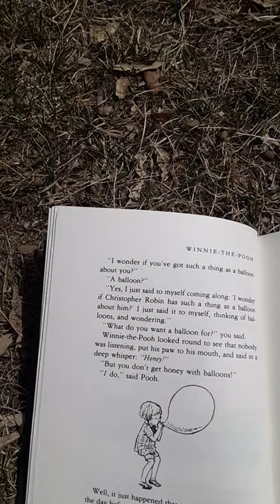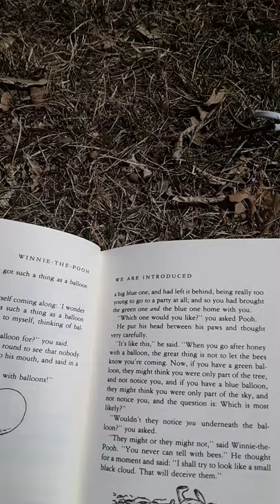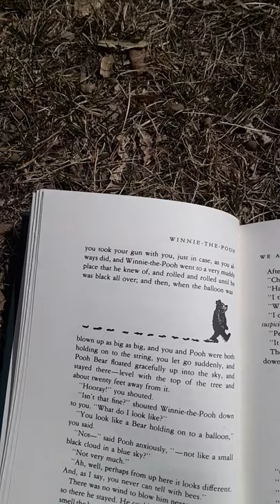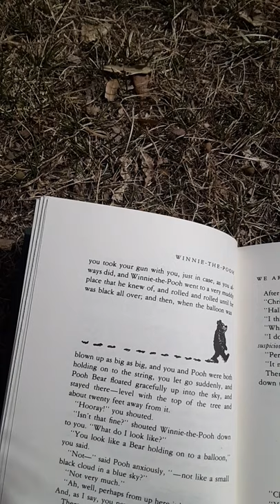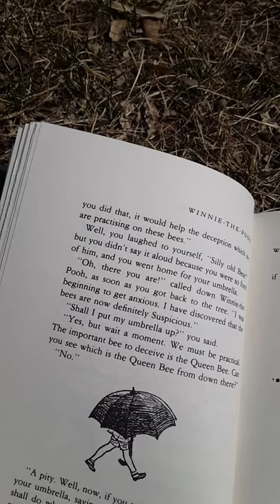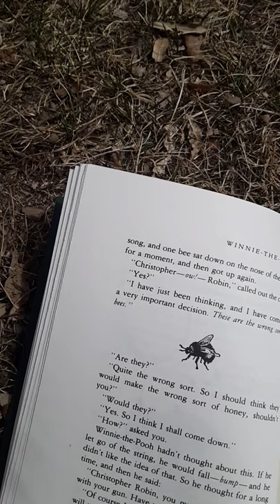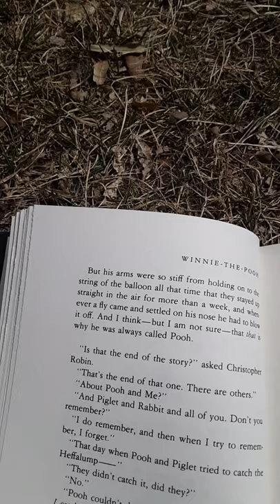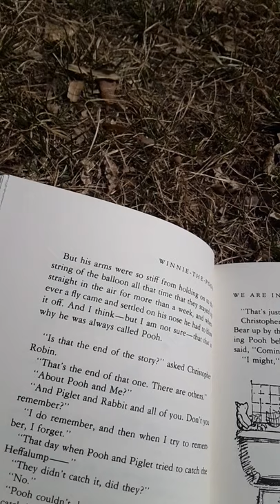Winnie the Pooh Chapter 1 Part 2 with Rachel London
Hi! This is a family friendly video. 💞 I hope you enjoy story time with me! I am reading a chapter of Winnie The Pooh as part of an education project. Enjoy!

Kindly, Rachel London 🥰🙏